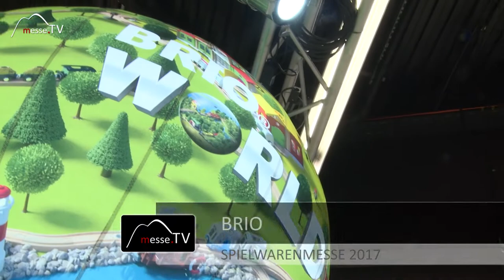BRIO World • Polizeistation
Eine abenteuerliche Spielewelt für die Kleinen. Das Rescue Spiel mit Polizei-Helikopter und Polizist soll den Dieb überführen, um den Goldschatz zurückzuholen. Der Magnethubschrauber sammelt das Gold auf und bringt es dem Eigentümer zurück.

In der BRIO WORLD können die Kinder in eine spannende Welt mit Polizeifahrzeugen inklusive Licht und Sound eintauchen und sogar Banditen überführen.

Im Gespräch mit Sebastian Kornblum auf der Spielwarenmesse 2017.